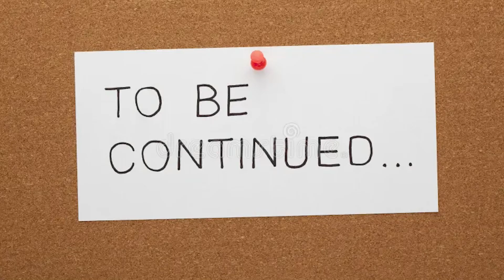Tantangan Minecraft Education ! Berusaha Kabur Dari Rumah Jebakan | Belajar Coding Di Minecraft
Belajar coding menggunakan block sambil bermain Minecraft! Skill editing masih amatir..